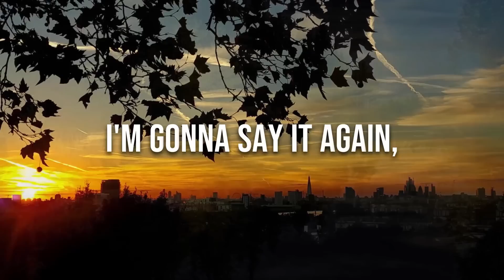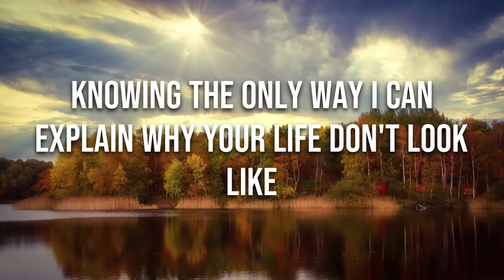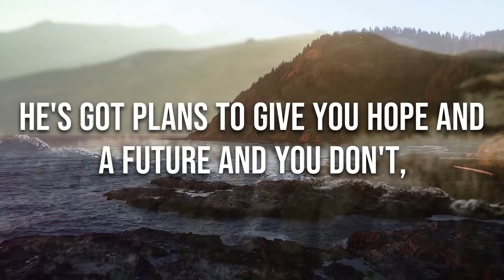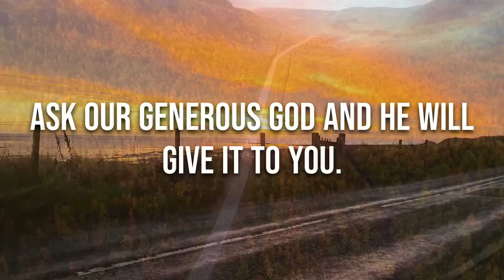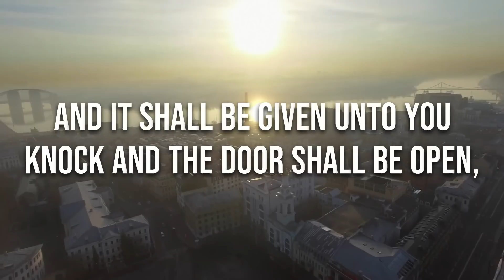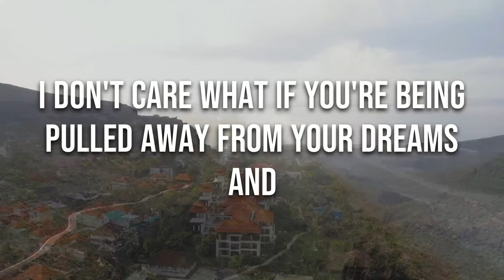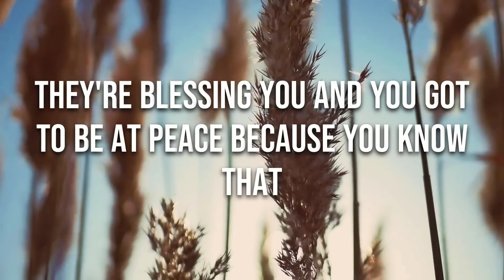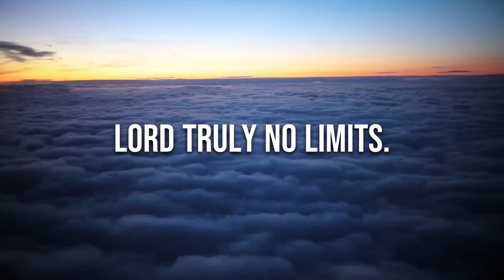God Says You Can Become UNLIMITED!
OR ARTLIST